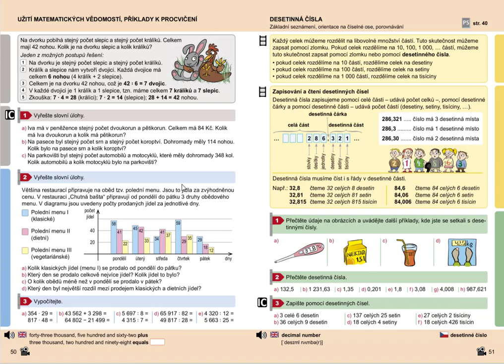Procvičování (písemné násobení se zkouškou), Mat. mat. pro 5.roč., 1. díl, str. 50, cv. 3 a